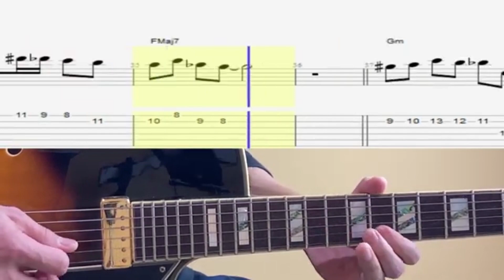2-5-1 Jazz Licks (36-40) In F